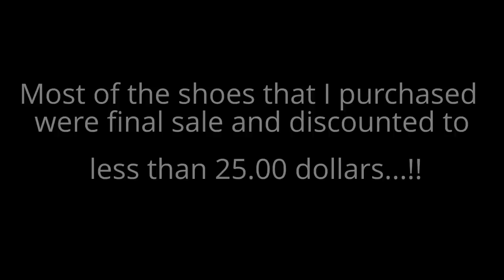♥ Shoedazzling ♥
Whats going on Diva:) If your looking to revamp your shoe collection for Spring, or just add on. Shoedazzle.com has some really good deals right now. THis is not a sponsered video, but I had to share bc I only paid 60.00 for three pair of shoes.

The first pair shown were a gift from the hubby for my bday, so they were purchased at full price, but are now on sale for around 17.00, the last three shown are the ones I purchased with my own money.

1st Pair
Name: Wandering (no longer available)
Back wedge bootie,

2nd Pair
Name: Famke
Description: Leaperd Print Flat
Price: Currently $22.77 ( I paid 17.10)

3rd Pair
Name: Tamoko
Description: Black Paton Leather Pump, with Gold Buckle
Price: Currently 23.97 ( I paid 20.97)

4th Pair
Name:Luise
Description: Light Pink Swade pump, with Jeweled Toe
Price: Currently 29.96 ( My price was 22.48)